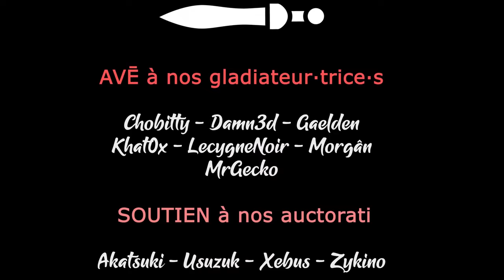SANDWALKERS - Ep11 - La 20ème caravane libère Yoz de son ver [FR]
- Ardarin
- Broudaff
- Glentharil
- Le Baron d'Onyx
- Mangazore
- Mazamara
- ZeCid
- Zmoi6